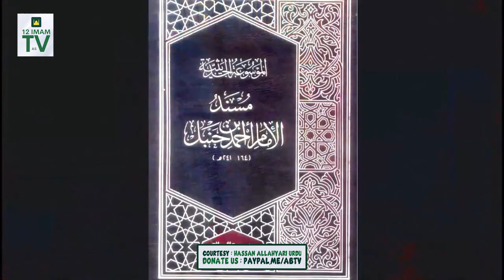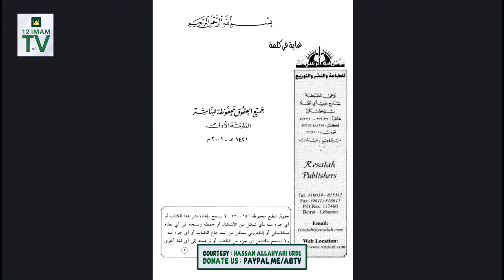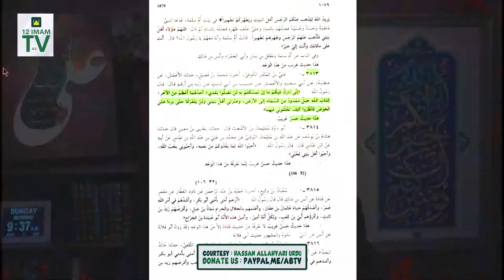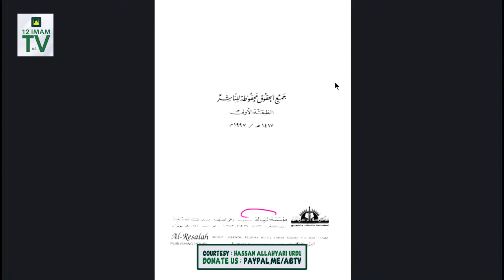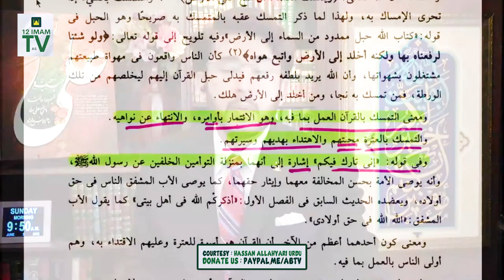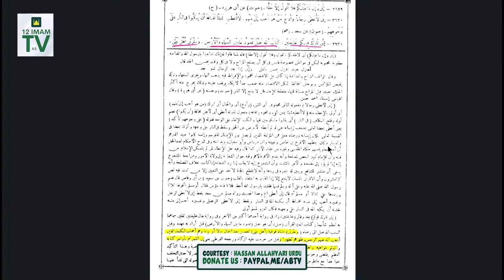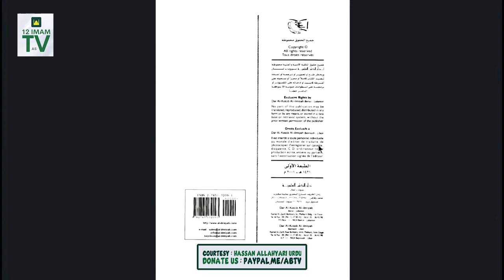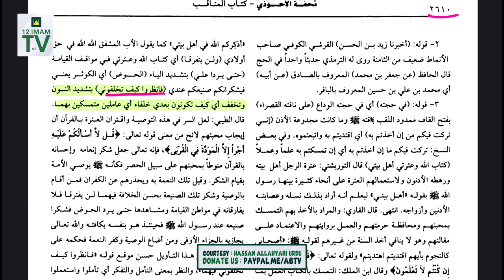Eng Mirza Aur Ishaq Baabay Ka Hadees-E-Saqlain Par Fraud | Shaykh Allahyari Ka Dabang Jawab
Supplication. !
Channel Admin